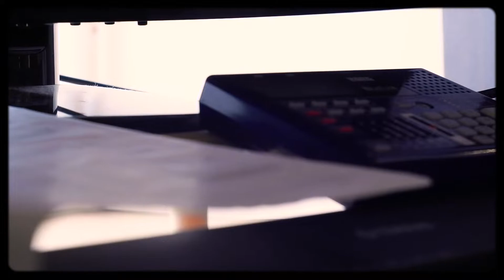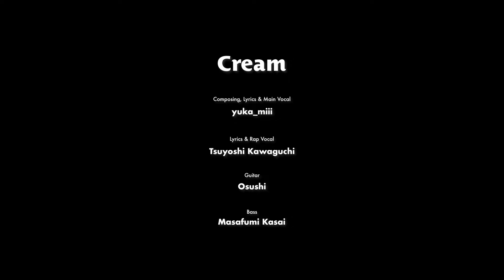Cream - yuka_miii (feat. Tsuyoshi Kawaguchi, Osushi, Masafumi Kasai)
11/24/2021 Digital Release!!

Main Vocal : yuka_miii
Rap Vocal : Tsuyoshi Kawaguchi
Gutar : Osushi
Bass : Masafumi Kasai

The song convey the most important thing in life to all the people living in this world.
Flooding information, overflowing options. People living in such things quickly wonder what to choose. But the answer is simple, just choose the one that pleases your heart. The only correct answer is to be honest with your hearts.
Featuring 3 talented musicians, and mastering was done by Sam Brawner from LA. It's gently affirms people's hearts with the latest Neosoul sounds!

氾濫する情報、溢れかえる選択肢に、何を選べば良いか迷いやすいこの世界で生きる全ての人々へ、生きていく上で一番大切なことを伝えたい。その答えは実は簡単で、自分の心が喜ぶ方を選べば良いということを。私たちにとって唯一の正解は、自分の心に誠実であること。
多方面で活躍する3人のミュージシャン、Tsuyoshi Kawaguchi(Rap Vocal)、Osushi(Gt)、Masafumi Kasai(Ba)を迎えて創り上げた今作。マスタリングにはLAのエンジニアSam Brawnerを起用した。
最先端のNeosoulサウンドと共に人々の心をそっと肯定する、yuka_miii 3rd Singleにして最高の自信作が、遂にリリース！